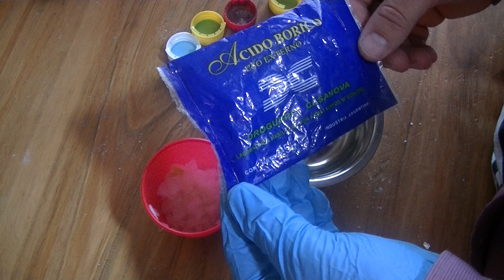01 remedio mata cucarachas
para las consultas privadas y personalizadas